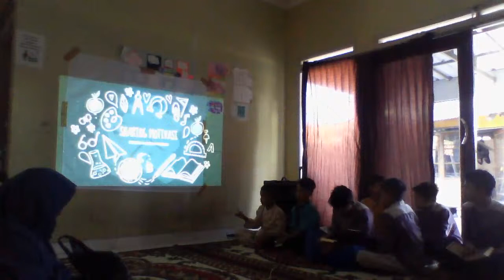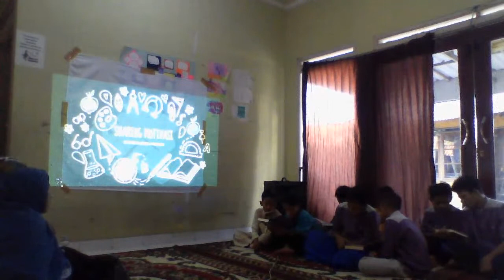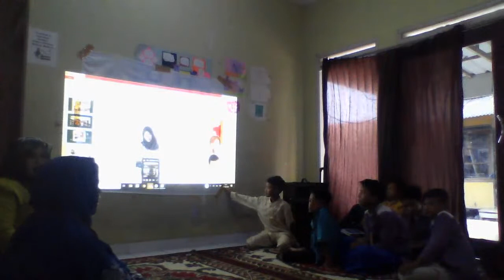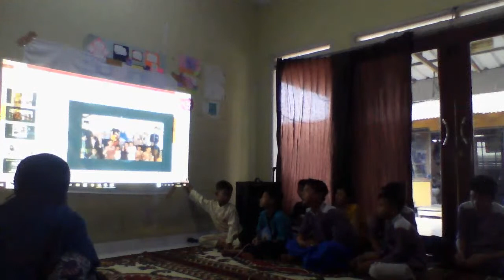Salinan dari live streaming yayasan yassirni